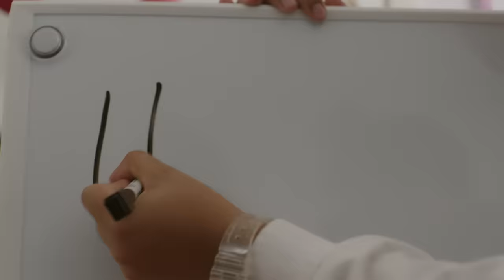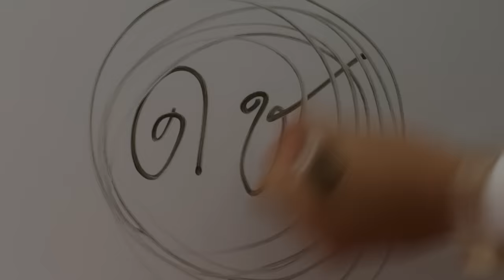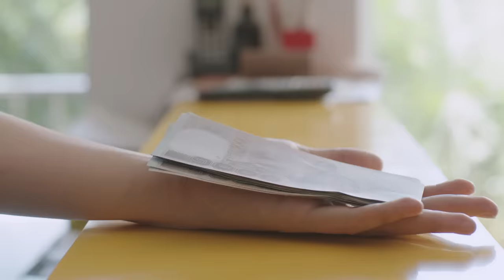[Eng Sub] หอนี้ชะนีแจ่ม Girl Next Room ตอน รวยนะคะรู้ยัง Richy Rich | EP.2 [3/4]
‘ดัชเชส’ หรือ ‘แดงเล็ก’ ผันตัวเองจากเด็กสาวยากจนมาเป็นคุณหนูสุดไฮโซ แถมเธอยังชอบอวดร่ำอวดรวยด้วยเพราะเมื่อก่อนเธอยากจนมาก พอกิจการที่บ้านไปได้สวยมีเงินมีทองมากมาย เธอก็รู้สึกว่าอยากจะอวดให้ทุกคนได้รับรู้เธอบังเอิญได้เจอกับ ‘กระทิง’ รุ่นพี่ภาคคอมที่แสนจะโลโซ แต่งตัวยาจก มอเตอร์ไซค์คันเก่า เพราะต้องการมาขอให้เขาช่วยแฮ็กลงทะเบียนเรียนให้เนื่องจากวิชาที่เธออยากเรียนกับเพื่อนๆดันเต็มเสียก่อน โดยที่ไม่รู้เลยว่าเขานี่แหละคือรักแรกของเธอตอนเด็ก แถมยังขี้แกล้งและคอยแซวเธอ
ตลอดเวลา แต่ไหงไปๆ มาๆ พอเขามาวนเวียนมากๆ เข้าเธอก็ดันหวั่นไหวไปกับเขาซะงั้นล่ะ

ทอย ปฐมพงศ์ เรือนใจดี รับบท แทนคุณ
มุก วรนิษฐ์ ถาวรวงศ์ รับบท ซันเด
สิงโต ปราชญา เรืองโรจน์ รับบท ธรรม์/ดีเจไททัน
เจมี่ จุฑาพิชญ์ อินทร์จันทร์ รับบท มีมี่
ออฟ จุมพล อดุลกิตติพร รับบท กระทิง
มายด์ ลภัสลัล จิรเวชสุนทรกุล รับบท ดัชเชส
จีจี้ สโรชา บุรินทร์ รับบท วิว
เก้า จิรายุ ละอองมณี รับบท ไฟกัลป์
นีโอ ตรัย นิ่มทวัฒน์ รับบท สกาย
ท็อป ดารณีนุช ปสุตนาวิน รับบท ป้าแจ่ม
ฟลุ๊ค กวิน แคสกี้ รับบท ไมล์
เมฆ จิรกิตติ์ ถาวรวงศ์ รับบท ขุนเขา
กันสมาย ชนกันต์ อาพรสุทธินันธ์ รับบท ปีใหม่
กาย ศิวกร เลิศชูโชติ รับบท ซันนี่
จูน วรรณวิมล เจนอัศวเมธี รับบท กระแต
นุ่น สุทธิภา คงแนวดี รับบท ฟ้าใส
น้ำมนต์ กฤตนัย อาสาฬห์ประกิต รับบท เจมส์
กระปุก พัชรา ทับทอง รับบท ใบตาล
อั้น ณภัทร พัชรขวลิต รับบท แทนไท
ไวท์ ณวัชร์ พุ่มโพธิงาม รับบท ดาวเสาร์

ติดตาม หอนี้ชะนีแจ่ม Girl Next Room ตอน รวยนะคะรู้ยัง Richy Rich
ทุกวันอาทิตย์ เวลา 20:30 น. ทางช่อง GMM25 l 22:30 น. บน LINE TV

รักตัวเองบ้างนะ Ost.หอนี้ชะนีแจ่ม Girl Next Room - มุก วรนิษฐ์

Subtitles
Chinese (Taiwan) : @j.w.sub (Instagram)
Portuguese : @OffGunBRA
Spanish : LaGameOver21
Korean : Ever Yours(SORA)